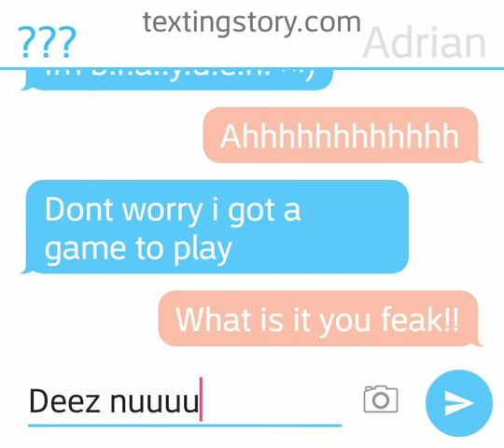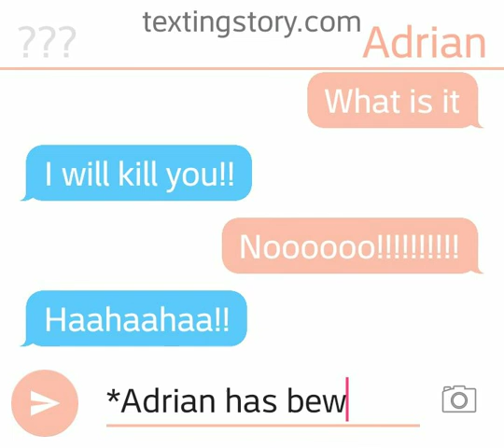Scary stranger texting